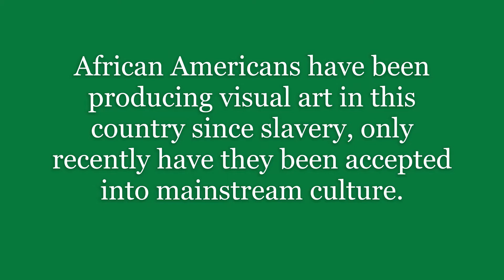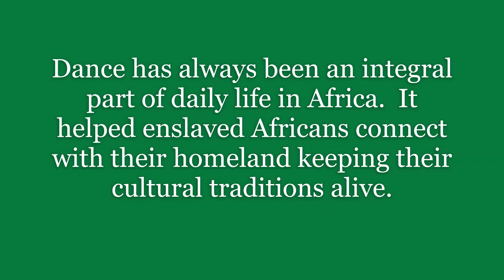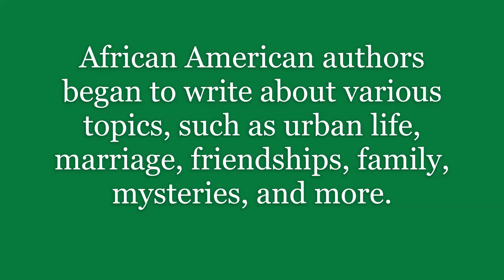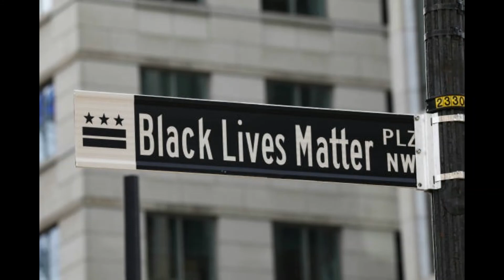Arts Facet Mini Series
The Harbor Lites (IL) Chapter of The Links, Incorporated Arts Facet presents A Links Inspired event – Pass the Rose. The Arts Facet will celebrate Black History Month with a mini-series every Saturday in February. Join us as we celebrate Black history both past and present.